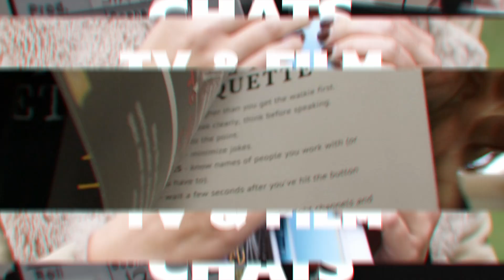Get Reelisms S4E101: Special Effects with Leon Harris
►► Be sure to find more tips n tricks for thriving in the film industry

SUMMARY

In EPISODE 101, the host Christine Chen and Adam Chase Rani cover various topics related to filmmaking with special guest, Leon Harris, a veteran special effects guy. They discuss the difference between visual and special effects, low and high budget films, and how smoke is used in movies. They also talk about working conditions on sets, the challenges of being a director, and the importance of communication. Christine shares some of the worst conditions she has worked under and what happens if there isn't enough time to do your job, and what happens when things go wrong during filming. Overall, the show covers a range of topics related to the film industry, from technical aspects to the creative process and the challenges of working in the field.

TIMESTAMPS:

Welcome to the show. 0:00
Visual effects vs. special effects. 9:30
Low budget vs. high budget films. 12:22
Dark Shadows and the secret staircase. 19:33
You won’t see a lot of what we do because if you do or you notice it’s like special effects. 22:39
Smoke is used to dissipate light in movies. 27:54
Do you like the independent world of film or have you been traumatized by it? 31:33
Lunch breaks and working on the set. 38:13
It’s hard to be a pariah. 41:25
Christine talks about some of the worst conditions she’s had to work under. 49:27
What happens if you don’t have enough time to do your job? 52:01
When you’re just starting out in the industry, there’s no explaining. 59:24
Christine’s favorite part of being a director is the unpredictability. 1:02:37
We all need to be lazy at some point in our lives. 1:09:05
Will’s world record in video games. 1:12:26
The one thing that should never be compromised is the line of communication. 1:20:06
What happens if things go wrong during filming. 1:23:14

LOGLINE: Four best friends bonded by trauma, reunite at a Lousiana Bayour resort and come face to face with a killer mermaid goddess